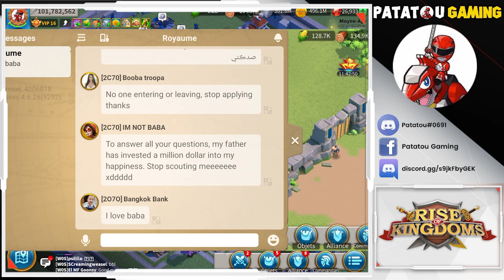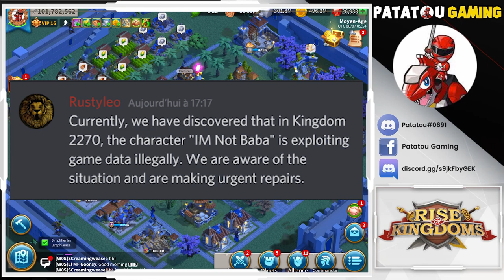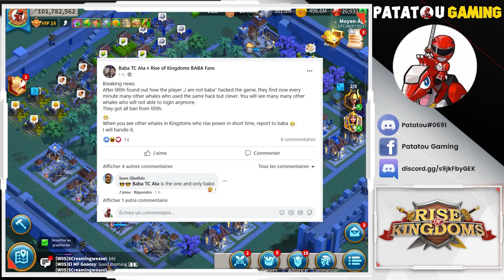1H DANS LA PEAU D'UN MILLIARDAIRE SUR ROK! RISE OF KINGDOMS